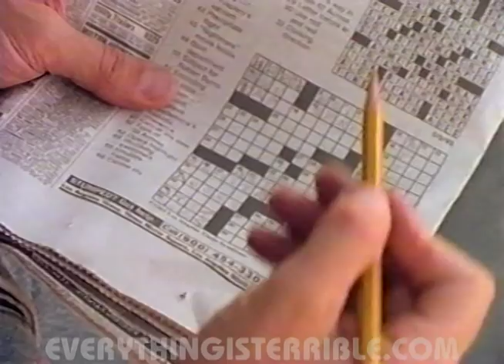DOG PUNS! (exerpt from DoggieWoggiez! PoochieWoochiez!)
DoggieWoggiez! PoochieWoochiez!